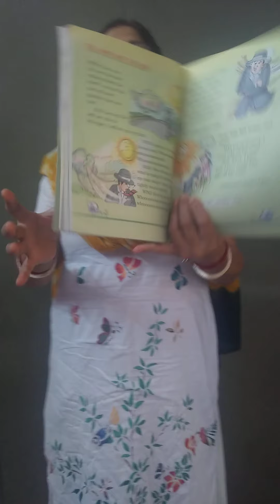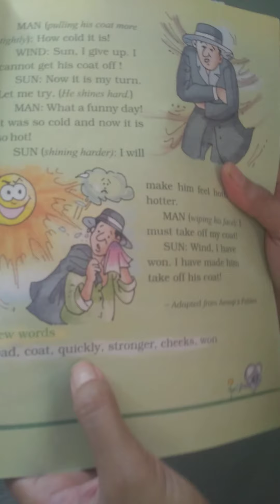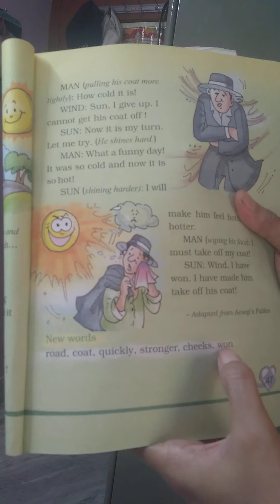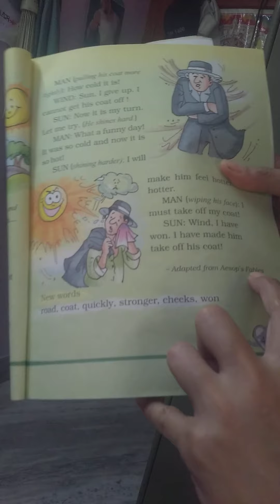Class II English Topic: Wind And Sun